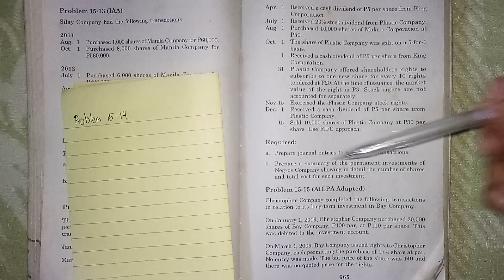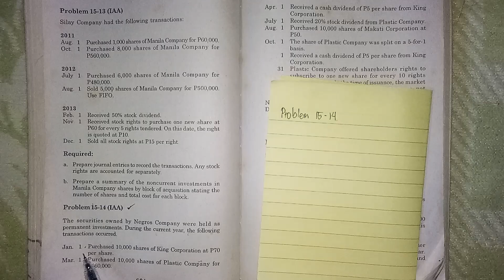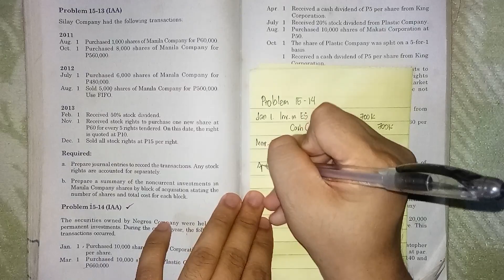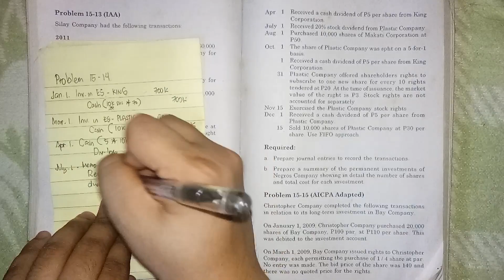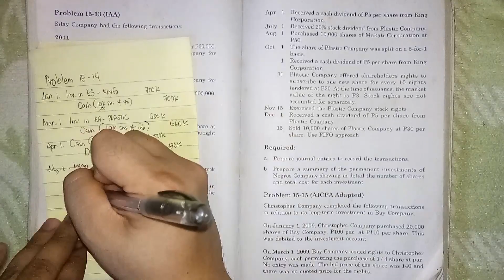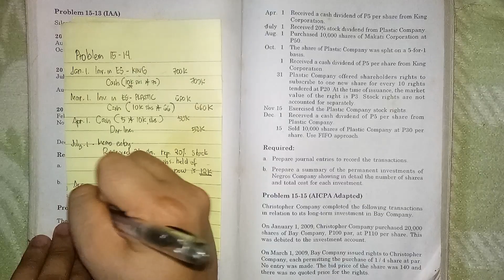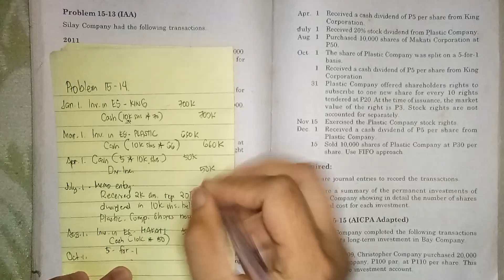Problem Solving - Investment in Equity Securities (Part 1)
Textbook used: Textbook used: 2011 Edition Financial Accounting Volume 1 by Mr.  Conrado T. Valix, Mr. Jose F. Peralta and Mr. Christian Aris M. Valix